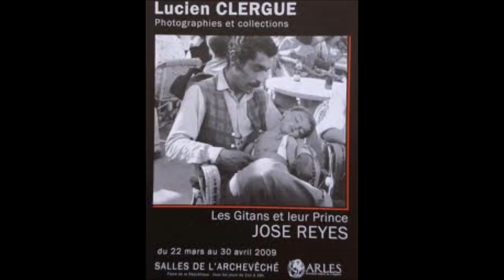Moritas Moras Reyes - Jose Reyes & Manitas De Plata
Musique Flamenco Gitane